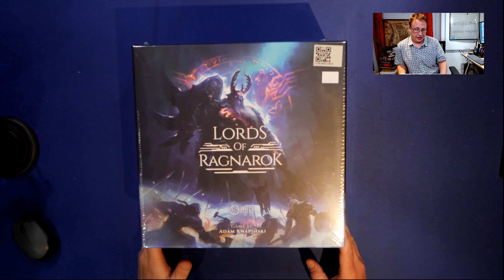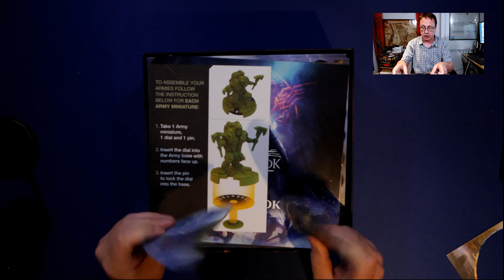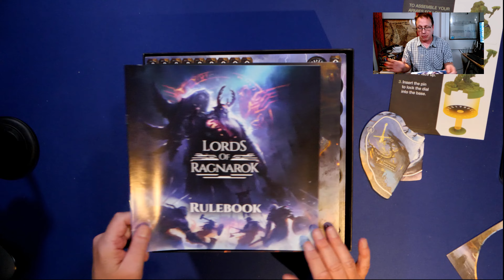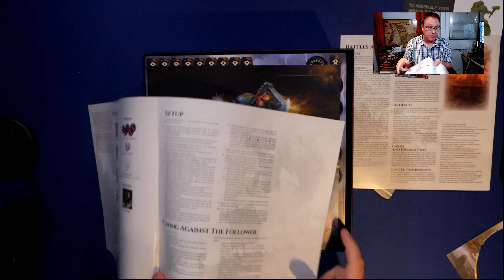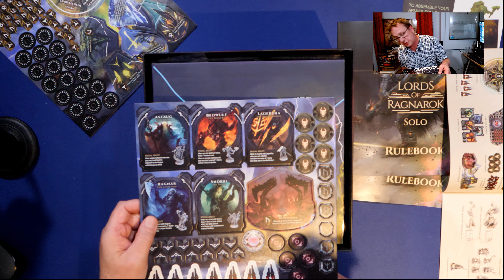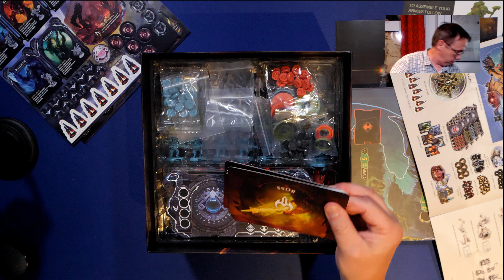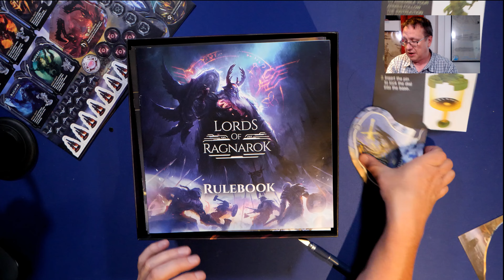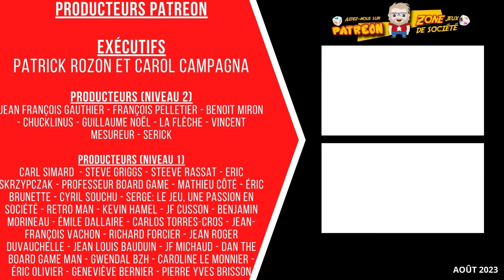Déballage critiqué de Lords of Ragnarok - de Awaken Realm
Un autre jeu d'Awaken Realms est apparu sur les tablettes de notre commanditaire préféré et arrive entre les mains des backers (depuis un certain temps). Voici donc Lords of Ragnarok, un autre opus de la gamme de Lords of Hellas.

Ici, Lords of Ragnarok propose de se plonger dans les neufs royaumes supportés par l'arbre-monde Yggdrasil. Les joueurs prennet le rôle d'un héros de la mythologie scandinave et de leurs suivants qui tentent de s'approprier le monde à la base de l'Arbre-Monde. Attention, toutefois, car le Ragnarok pourrait être provoqué par les actions de ces mortels et demi-dieux.

Lords of Ragnarok reprend, en somme, la base qui a fait le succès de son prédécesseur, Lords of Hellas: héros à la poursuite de monstres légendaires, conquête de territoires, consturction de temples et de monuments dédiés aux divinités, etc.

Voici donc le déballage critiqué de la boîte de base.

106 boulevard René-Lévesque Ouest,
Québec, QC, G1R 2A5